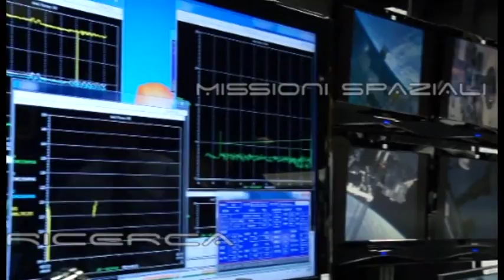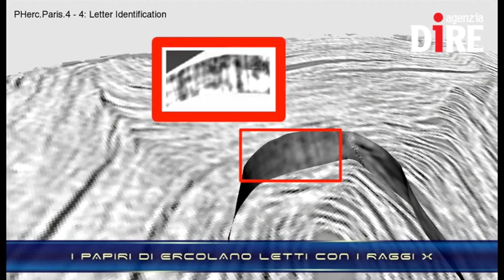SCIENTIFICAMENTE: Astrosamantha chiama Terra: mi sento un'extraterrestre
Sono passati sessanta giorni dall'inizio della missione Futura. "Mi sento un po' extraterrestre", 'confessa' Samantha Cristoforetti.

Nelle NEWS:
- QUEI DUE PIANETI IN PIU' NEL SISTEMA SOLARE
- I PAPIRI DI ERCOLANO LETTI CON I RAGGI X
- DENTRO GLI ECOSISTEMI DI MILIARDI DI ANNI FA
- IN FONDO AL VULCANO